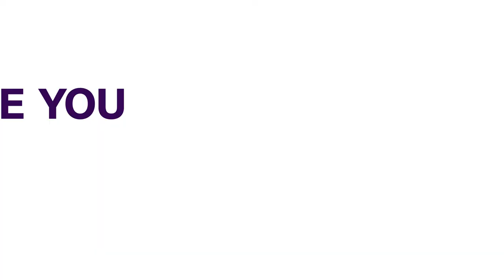Arapaja Emerges National Vice Chairman, S/West | NEWS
Ambassador Taofeek Arapaja, the candidate backed by the camp of Governor Seyi Makinde of Oyo State, has received 343 votes to emerge as new national vice chairman, South-West of the Peoples Democratic Party PDP.